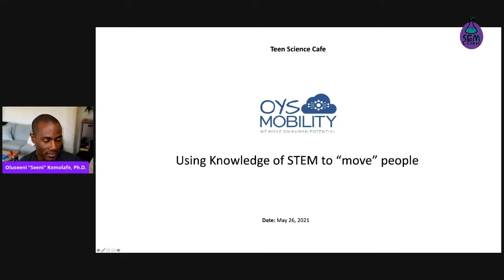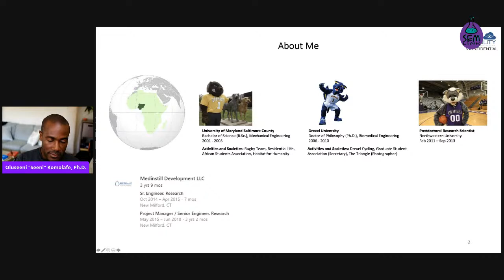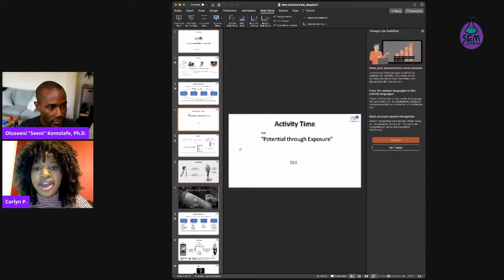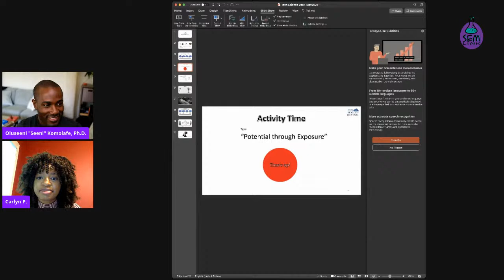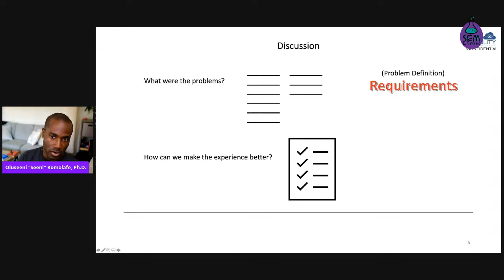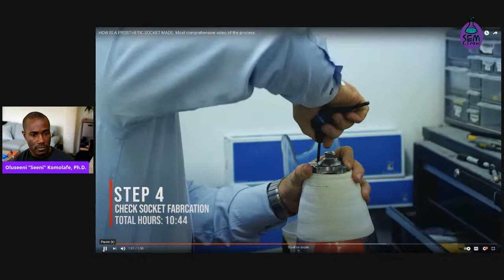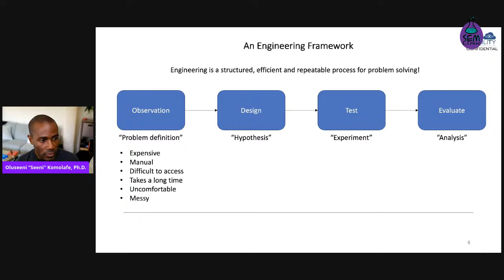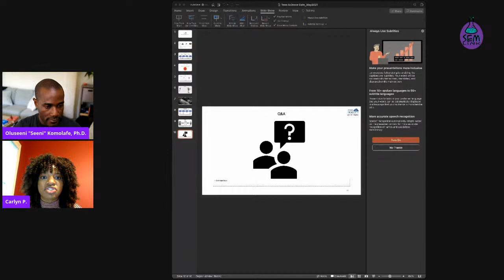Teen Science Cafe: Using Knowledge in STEM to [Literally] Move People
At this cafe Biomedical Engineer and Entrepreneur, Dr. Oluseeni (Seeni) Komolafe will discuss the engineering of prosthetics, devices used in place of limbs. Dr. Komoloafe is the Co-Founder and CEO of OYS Mobility, a tech startup developing software to digitize the design and manufacture of custom-fitted prosthetics.